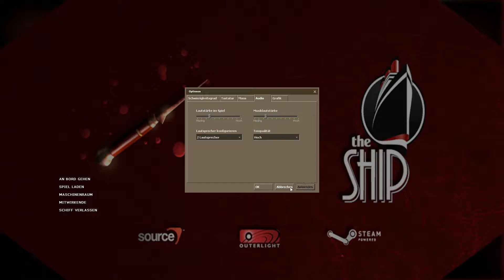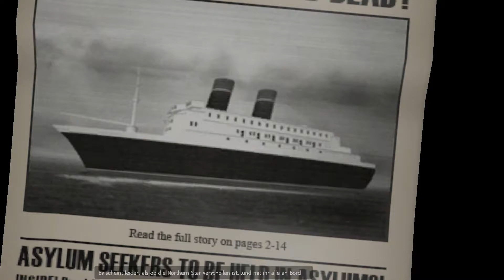The Ship [Deutsch/HD+] #001 Los geht's, auf die mysteriöse Kreuzfahrt...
Herzlich Willkommen zu The Ship! :)

Schreibt mir bitte eure Meinung in die Kommentare :)

Ich freue mich über Kommentare, ein Abo wenn ihr weiterhin mehr von mir sehen wollt, und konstruktive Kritik ;)

Viel Spaß!!!

(Ihr könnt mir gerne Replays von Napoleon, Empire, und Shogun Total War schicken)

Mein PC:

Gehäuse: NZXT Phantom Big Tower weiss
Maus: Mad Catz R.A.T.9
Grafikkarte: GTX 670
Monitor: BenQ XL2420T
Prozessor: Intel Core i5-3570k CPU @ 3.40GHz (4x)
Motherboard: ASUS P8Z77-VPro